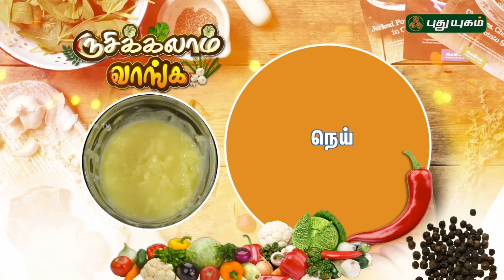Milagu Sadam Recipe ( Pepper Rice) | Rusikkalam Vanga | 05/01/2018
Learn how to make Milagu Sadam Recipe ( Pepper Rice)